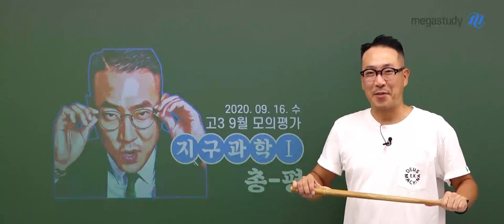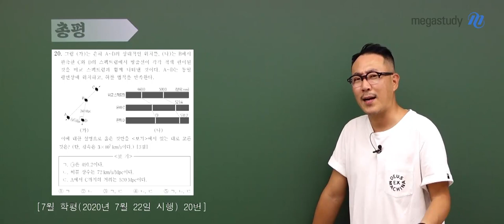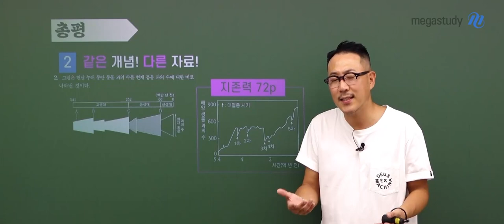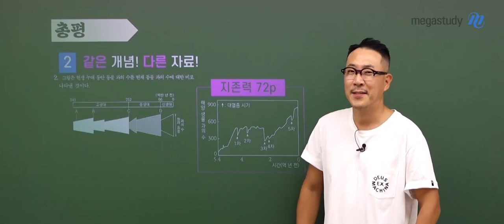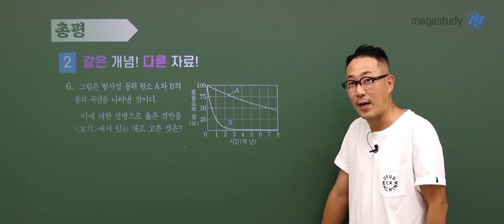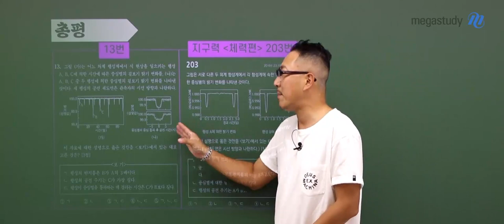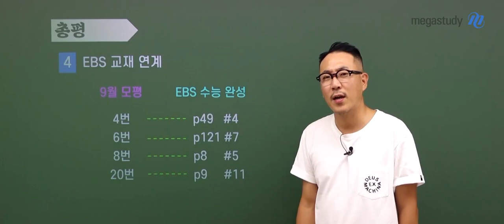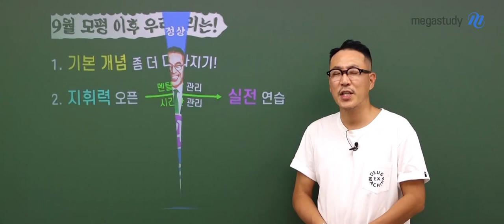[메가스터디] 지구과학 장풍쌤-2021학년도 9월 모평 지구과학l 총평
장풍 선생님의 2021학년도 9월 모평 지구과학l 총평입니다.
6월 모평에 비해, 난이도는 평이했지만
같은 개념이 다른 자료로 출제된 9월 모평!
정확한 분석으로, 수능을 확실하게 대비합시다!

- 장풍 선생님에 대해 더 알고 싶다면?